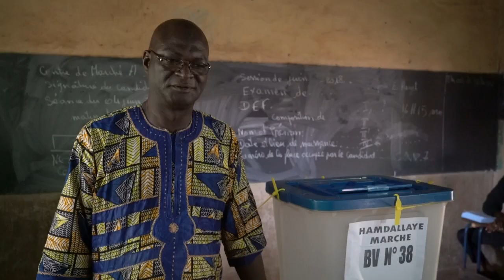Mali : bureaux de vote ouverts pour l'élection présidentielle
Le Mali se rend aux urnes pour les élections présidentielles. Le président sortant Ibrahim Boubacar Keita, qui a pris ses fonctions en 2013, et le leader de l'opposition Soumaila Cisse, devrait être les deux principaux candidats parmi les 24.